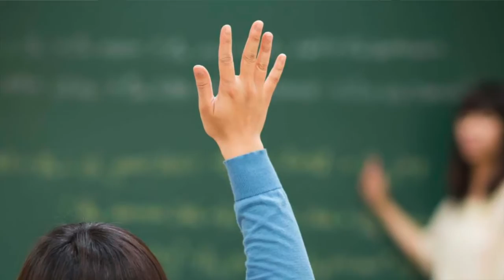DELFOS ALERTA 14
Recomendaciones a la ‪ #‎SEP‬ y el Nuevo Modelo Educativo.